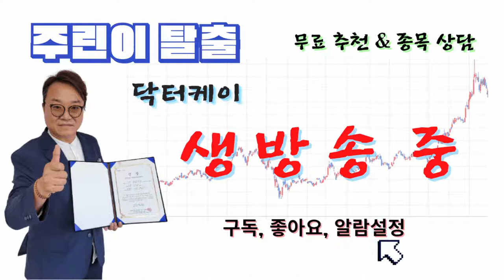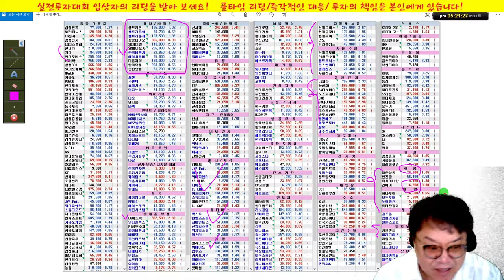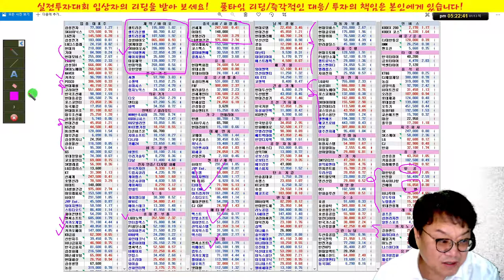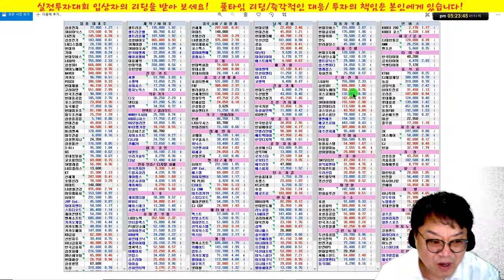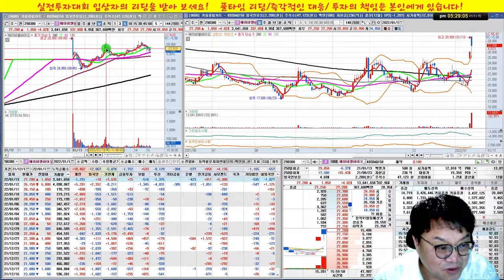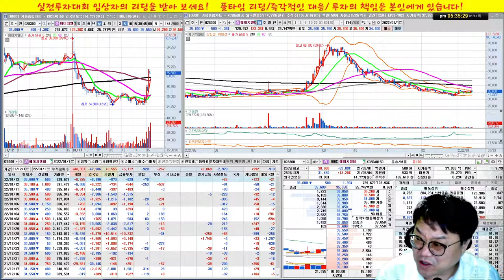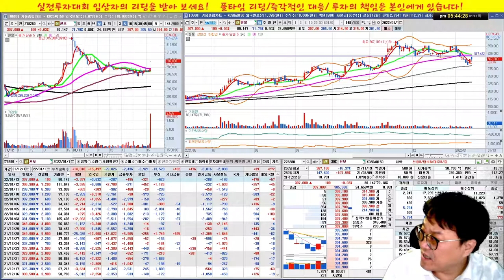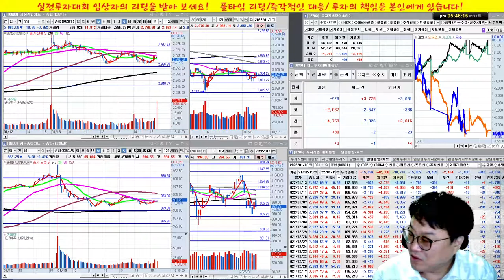LG전자,에이비엘바이오,포스코인터네셔널,셀트리온/실전투자대회 입상자 닥터케이의 주식방송/22/01/13